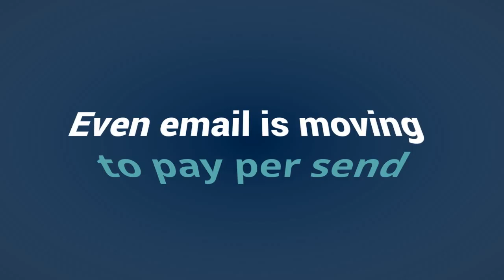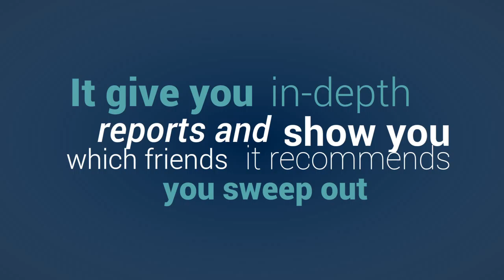Friend Sweeper Review - Save Hundreds or Thousands of Dollars with FRIENDSWEEPER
Have you been noticing reduced or extremely LOW engagement on your Facebook posts?
You’re definitely NOT alone!
If you’re like me, you have hundreds or even thousands of friends… and I’m betting
you accept almost every friend request that comes your way.
I mean, it seems so obvious: the more friends the better, right?
The problem is that the more friends you have, the more likely you are to attract people that are completely FAKE, spammy, or just very unlikely to join your business or buy your products or services.
That’s why it’s so incredibly important to start “sweeping out” those friends, and start
making a spot for those who WILL join your business!
This brand new software is designed to do just that, all at the click of a button!
FriendSweeper collects information about each friend that allows it to interpret whether or not that friend should be deleted or kept, based on:
– How much they engage with you
– How much you engage with them
– How often you message each other
– Whether their posts are “spammy”
…and several other factors that would take you
25-30 minutes or more per friend to research…
saving you HUNDREDS of hours!